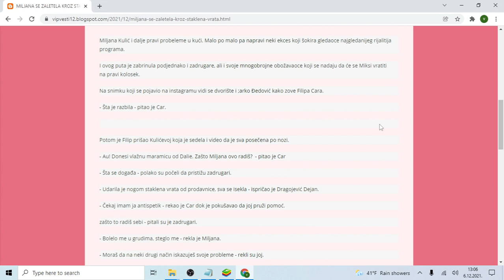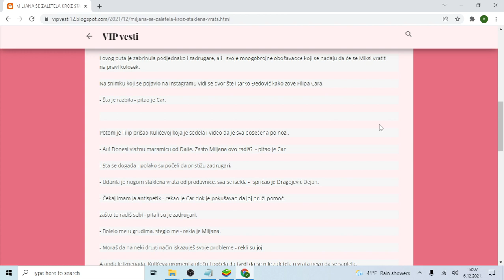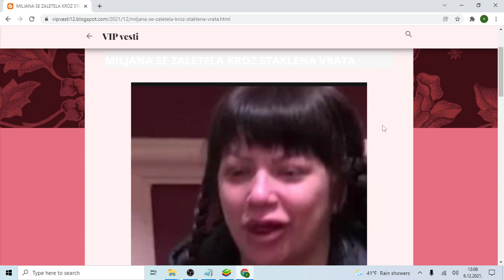MILJANA SE ZALETELA KROZ STAKLENA VRATA